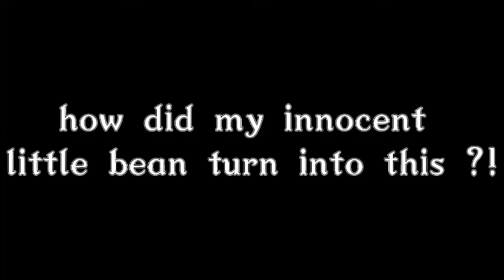How the heck did my innocent little bean turn into this?